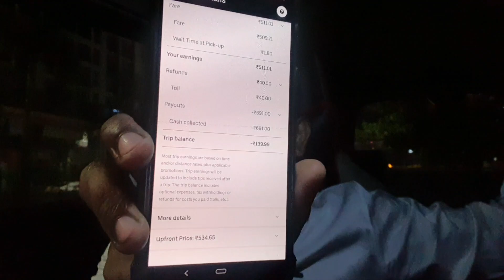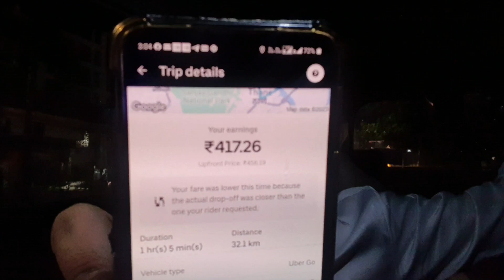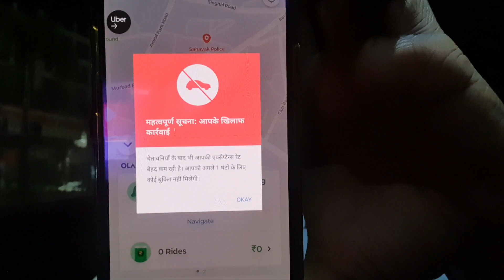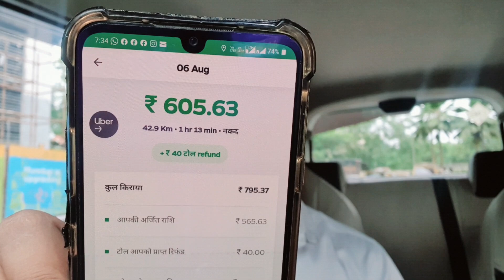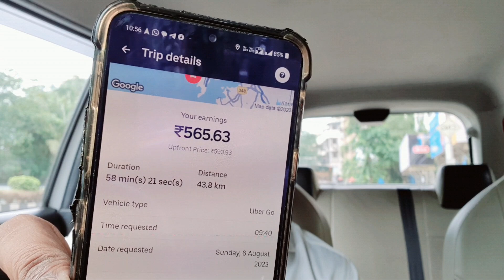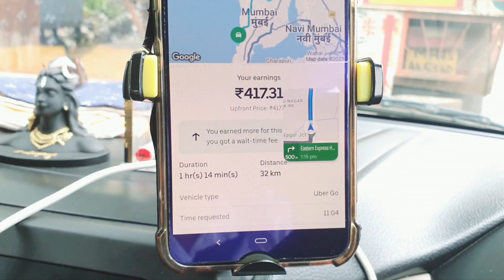ola uber car owner income || Daily Work And Income Vlogs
ola uber,
ola uber income mumbai,